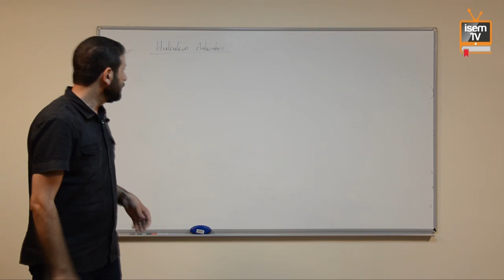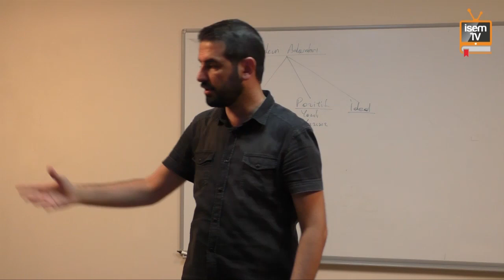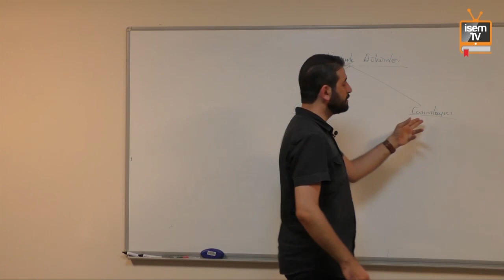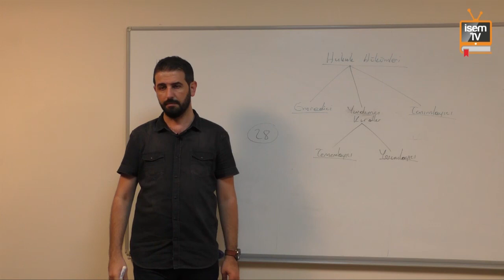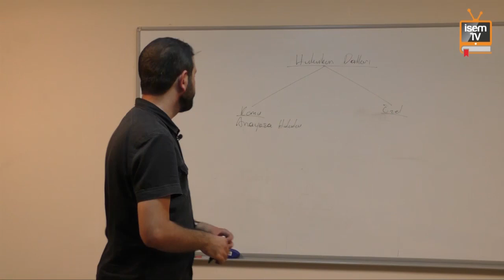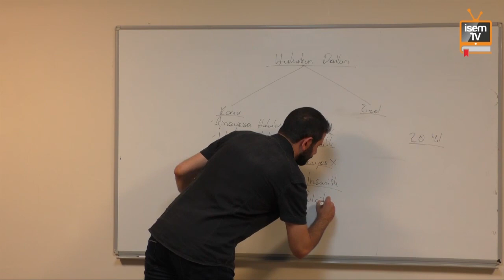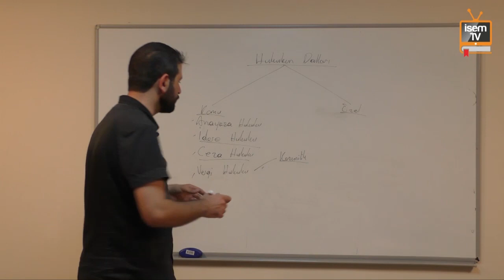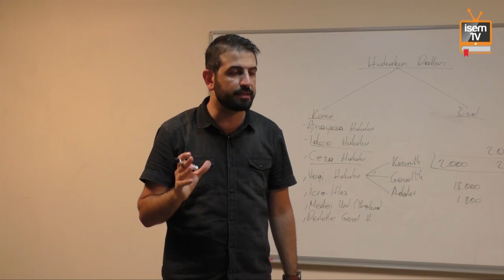02) Hukukun Temel Kavramları - Özgür ÖZKINIK (2017)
Hukukun Temel Kavramları